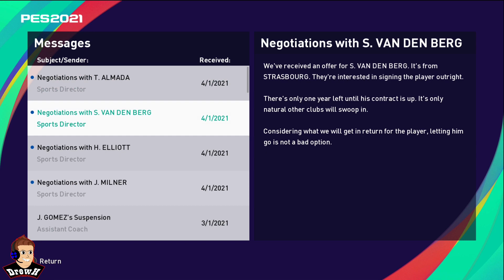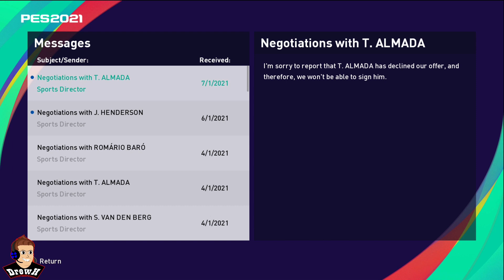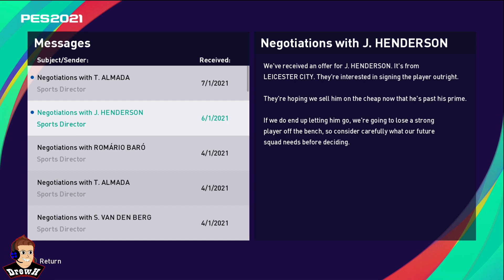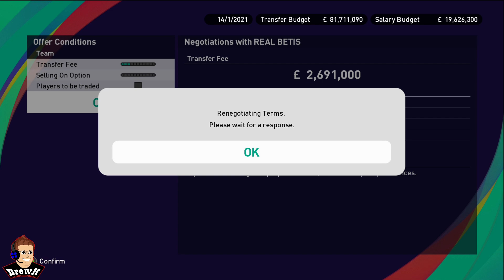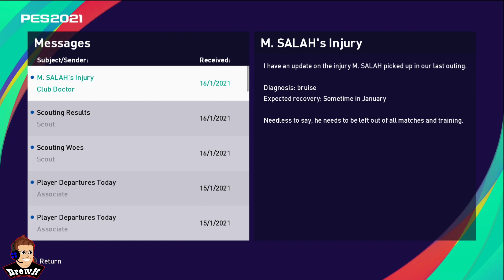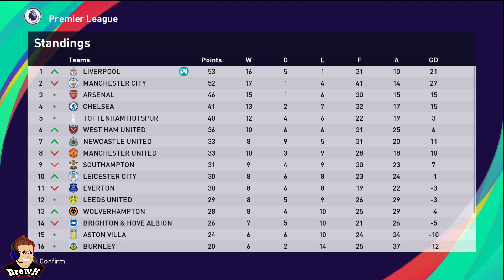PES 2021 Liverpool Master League Ep 18- Top of the Premier League!!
Welcome to Episode 18 of my first play through on Pro Evolution Soccer 2021, a Master League save at the current champions Liverpool FC.

Back where we belong!!

Checkout PESUniverse for all the Kit & Logo mods!